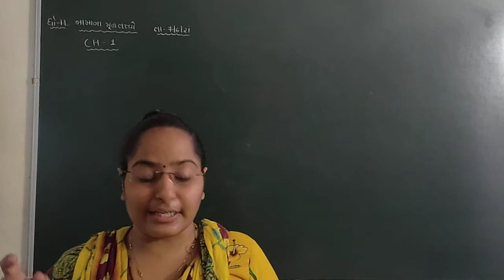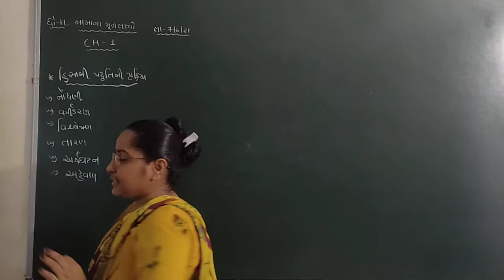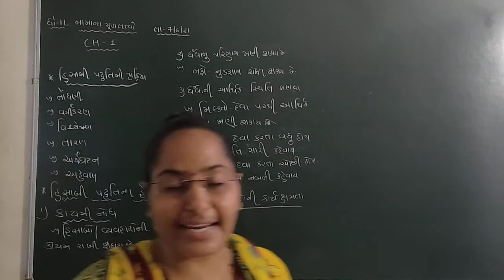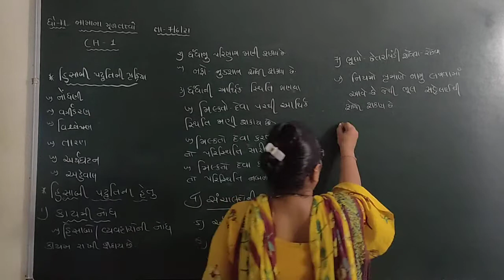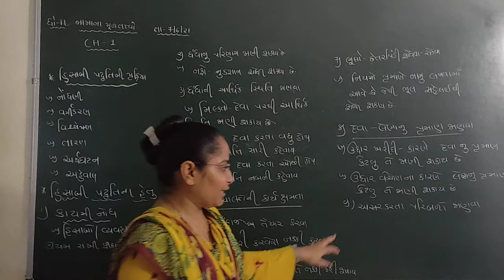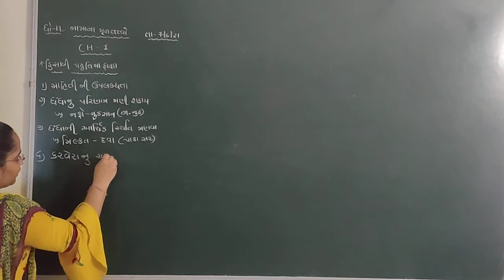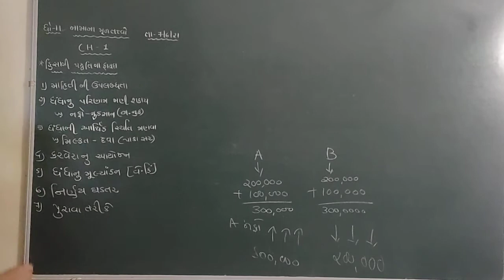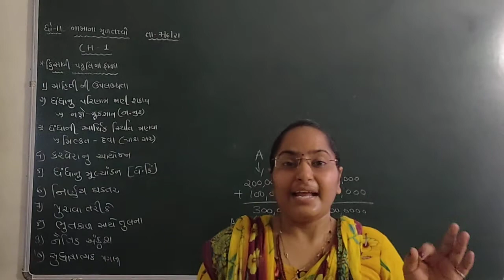GUJRAT BOARD-CLASS-11-COMMERCE-ACCOUNT-CHAPTER-1 માં હિસાબી પદ્ધતિ ની પ્રક્રિયા, હેતુ, ફાયદા